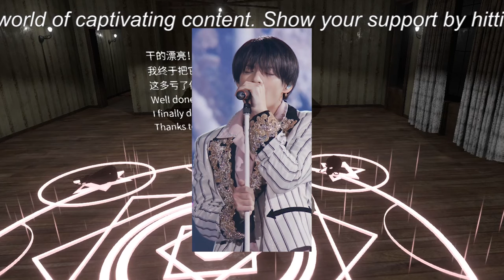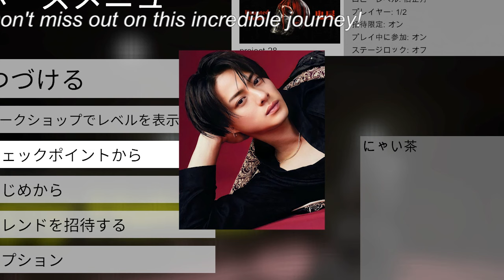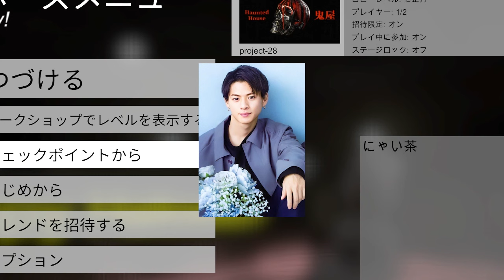【平野紫耀】高校生の熱い支持！「体育の先生になってほしい芸能人」、平野紫耀が2位に輝く